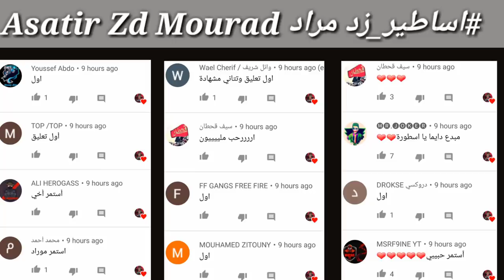اشتريت شيء حلمت به منذ سنوات ( تطوير الست اب Update Seet UP )